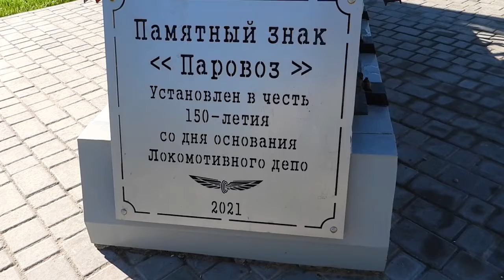Барановичи день за днем. 30.09.21.